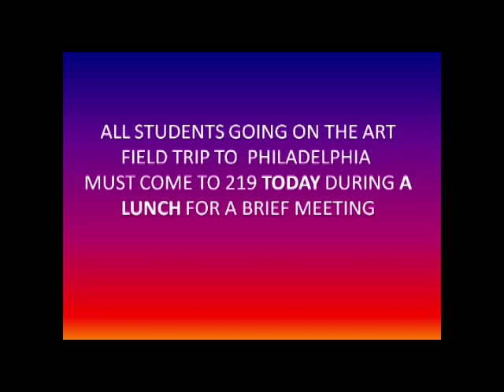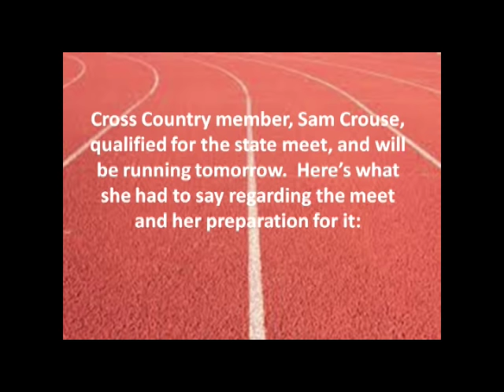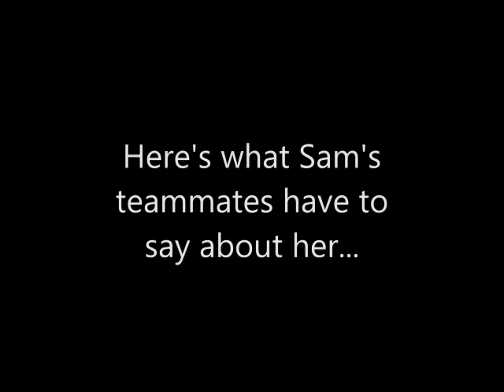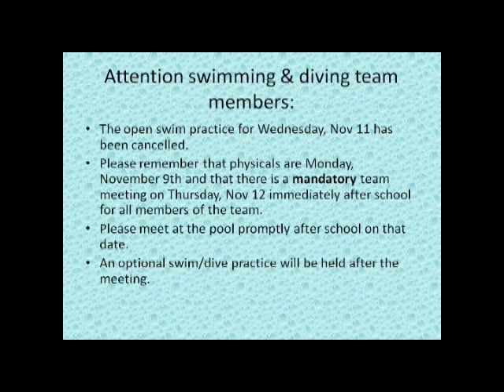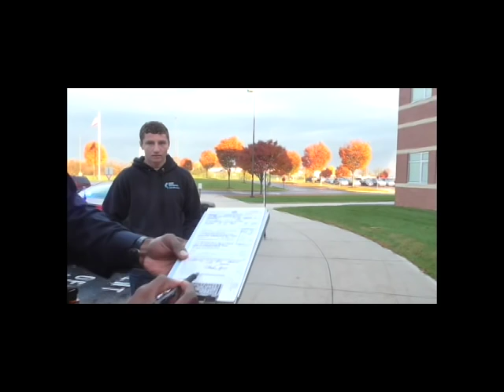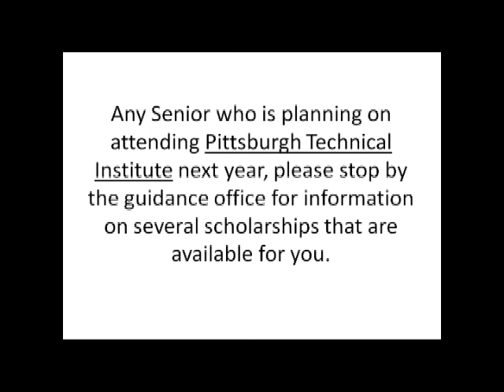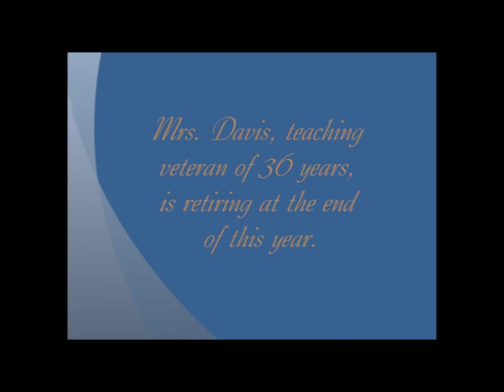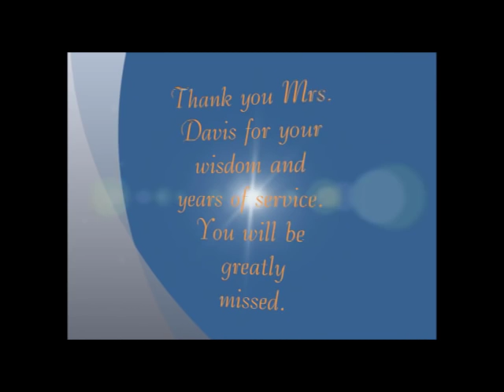ch.3 nov. 6th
sick news broadcast